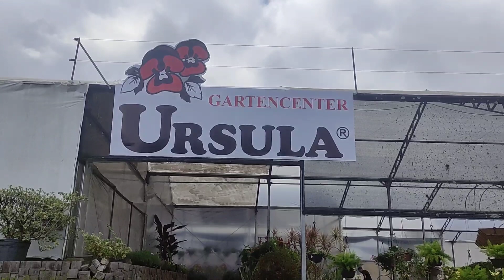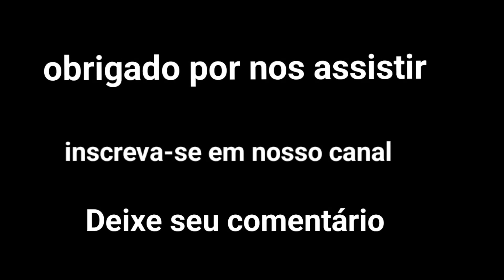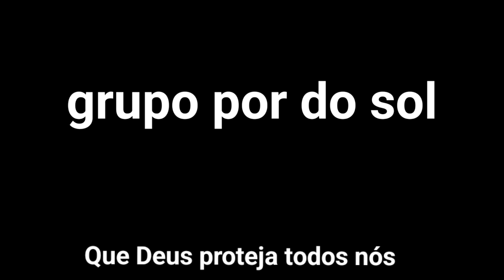Um dia em Nova Petrópolis - visitamos a floricultura Úrsula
Passamos um dia em Nova Petrópolis, com o grupo pôr do sol de Igrejinha.
Fizemos uma visita na maior floricultura do sul do Brasil.